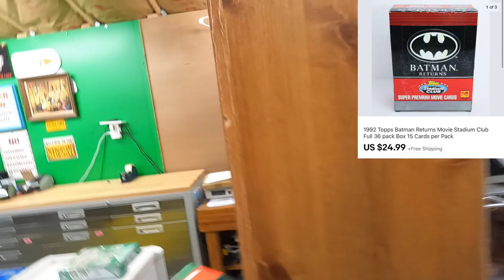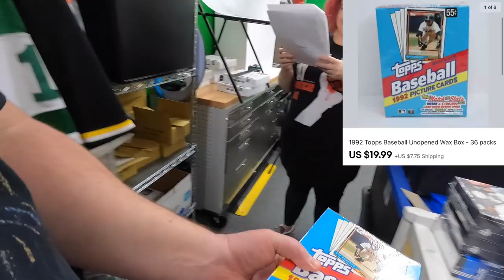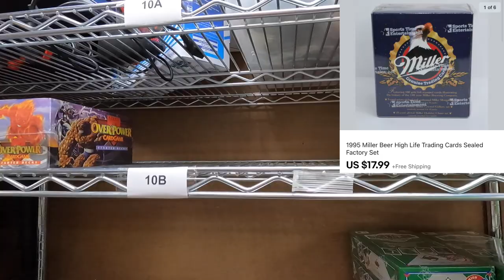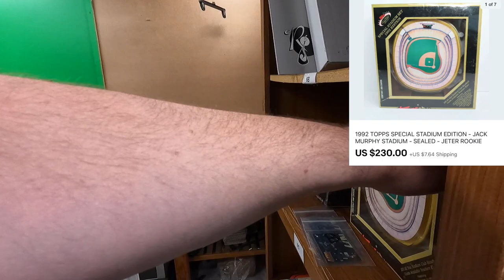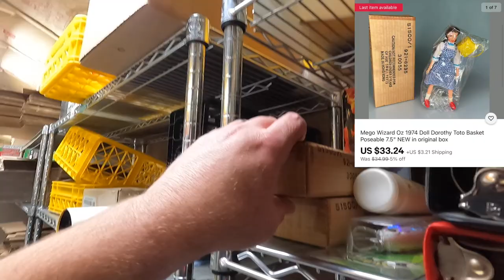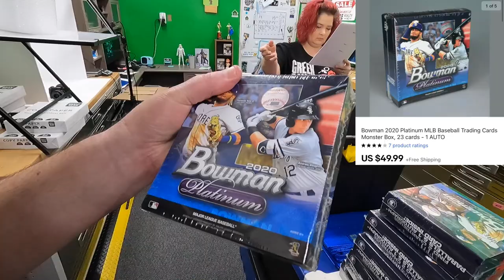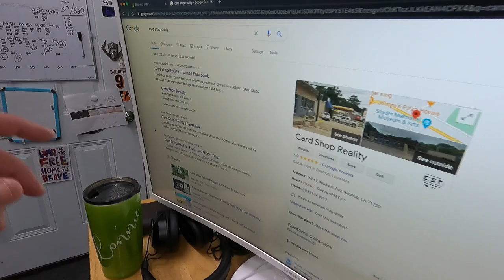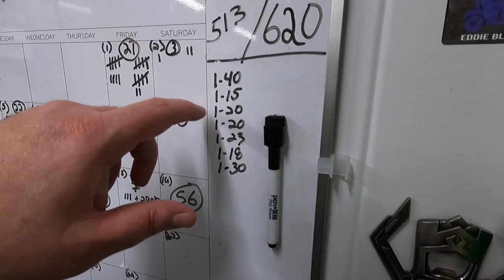Trying something NEW